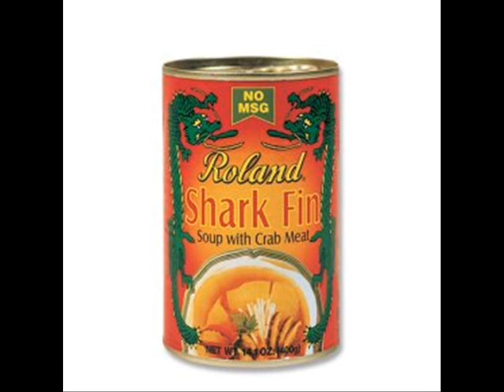Joopqase - Shark Fin Soup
check out The Menu here